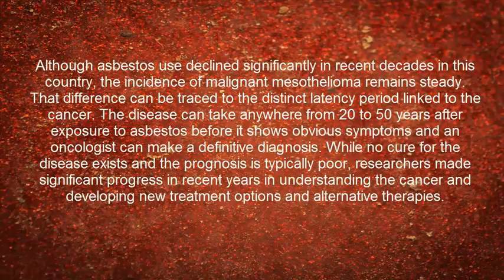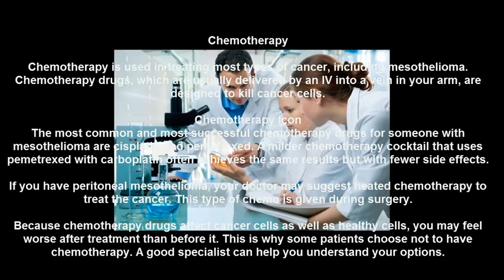"Asbestos Compensation Claims: Are You Eligible?"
🏆 Welcome back, amazing viewers! Today, we’re diving deep into the world of asbestos compensation claims – and trust me, this is a game-changer! If you or someone you love has been affected by asbestos exposure, your voice matters, and you could be entitled to compensation!

🔥 What We'll Cover:

The Truth About Asbestos: Learn what asbestos is and why it was widely used.
Are You Eligible? Discover the signs that you might qualify for compensation!

The Claim Process: We’ll walk you through every step of making a claim – from paperwork to payouts.

Real Stories: Hear inspiring testimonials from individuals just like you who fought for their rights and won!

💸 Bonus: We’ll reveal insider tips on maximizing your compensation and how to avoid common pitfalls during the claiming process.

✨ Leave your questions in the comments below, and let’s get started on your journey toward justice!